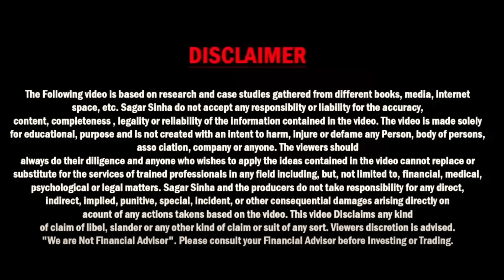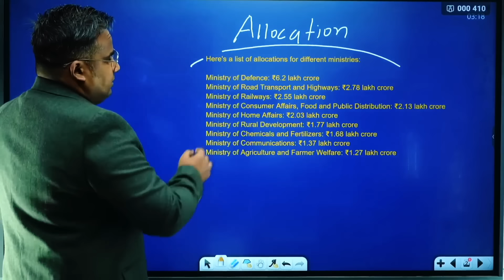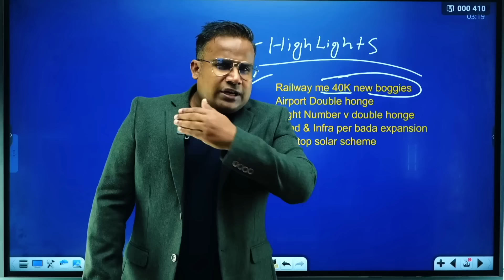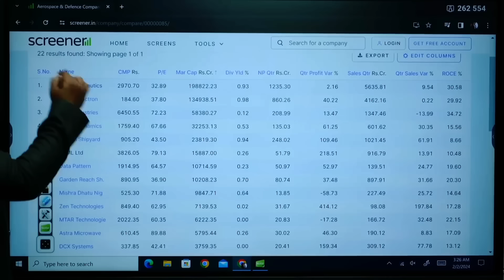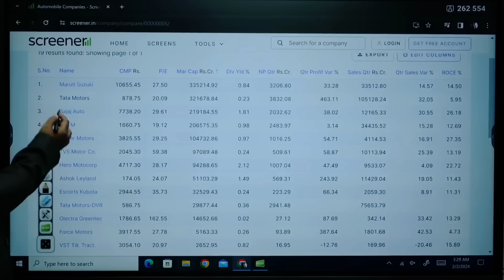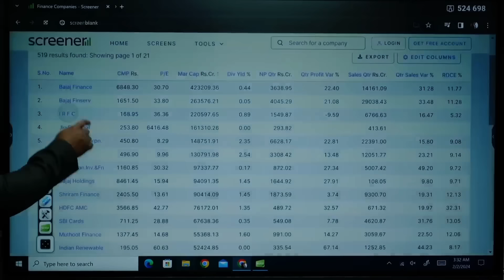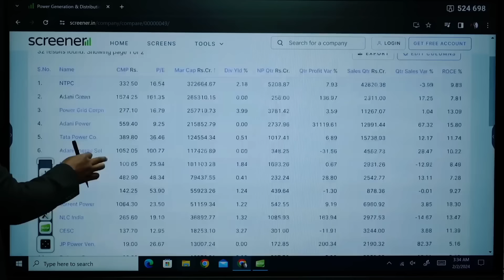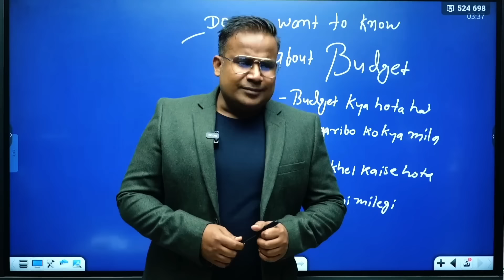कौन से शेयरों पर कितना प्रभाव | किस सेक्टर से होगी मोटी कमाई || BUDGET 2024